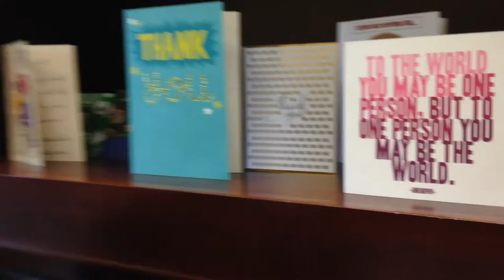Mallory is excited for camp - First vlog of 2016!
First camp vlog of summer 2016!